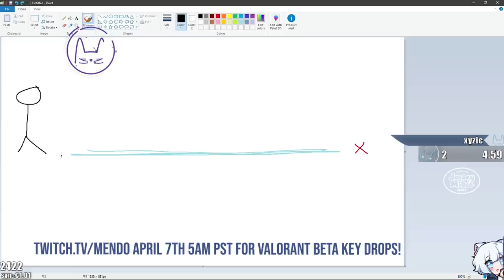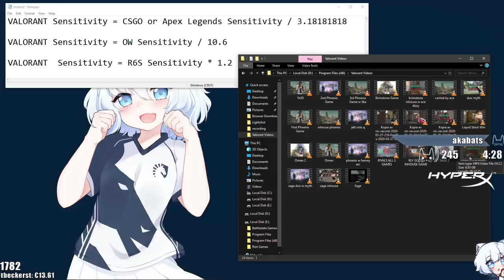SECRET VALORANT TIPS N TRICKS! | Liquid Mendo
Come watch me on April 7th at 5AM PST for Valorant beta key drops!